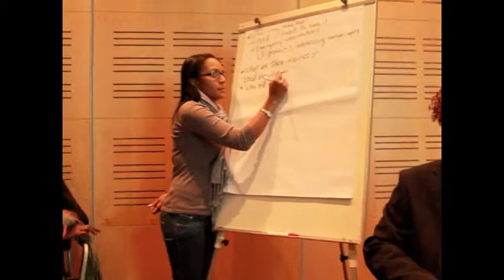Forum2012 Interview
Forum 2012 held in Cape Town, South Africa, 24-26 April 2012 aims to make a unique contribution to health, equity and development in a measurable way.

This video is made by our reporter: Laura from Mexico.